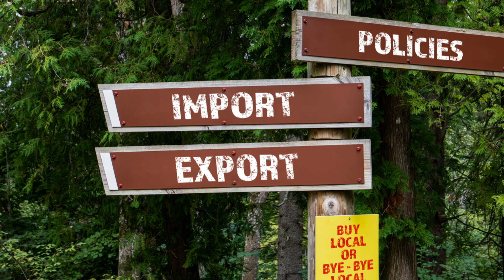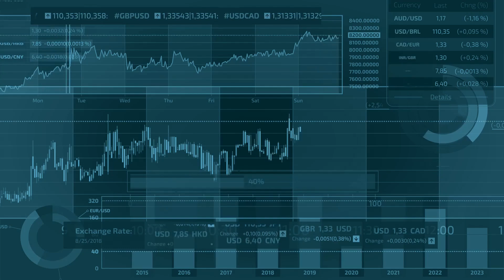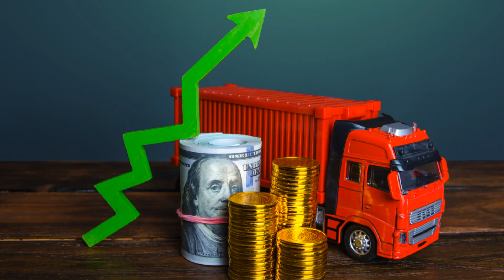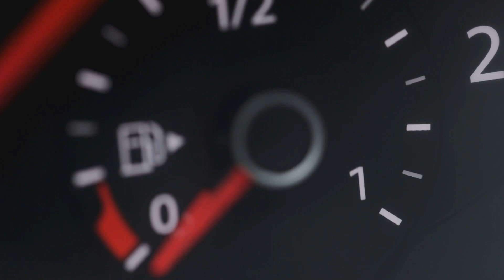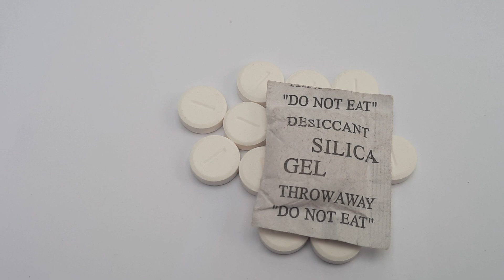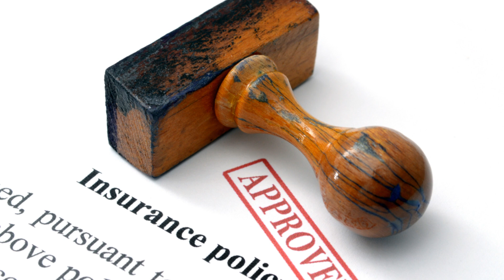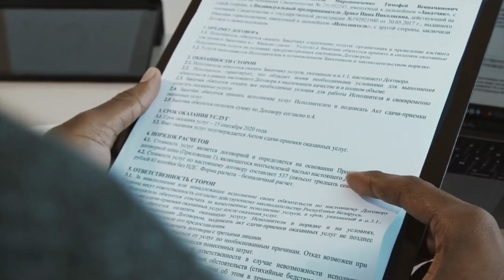Как безопасно заказать и транспортировать авто из Японии на Кипр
Транспортировка машины из Японии на Кипр, все риски, к чему быть готовым Как безопасно заказать автомобиль из Японии на Кипр? Обновленные риски и советы! by cyprusautoservice

OUTLINE:

00:00:00 Impact of Political Changes on Car Imports
00:02:01 Increased Transit Times and Their Effects
00:03:58 Risks to Vehicles During Transit
00:06:05 Boats and Drones
00:08:15 Practical Recommendations for Safe Imports